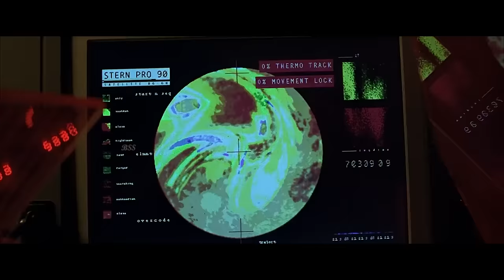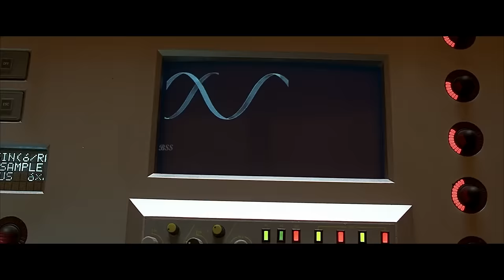The Fifth Element Movie Review/Plot In Hindi & Urdu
Credits
Gaumont
Buena Vista International

Production company
Gaumont
Distributed by

Directed by
Luc Besson

Screenplay by
Luc Besson
Robert Mark Kamen

Story by
Luc Besson
Produced by
Patrice Ledoux

Starring
Bruce Willis
Gary Oldman
Ian Holm
Milla Jovovich
Chris Tucker

Cinematography
Thierry Arbogast

Edited by
Sylvie Landra

Éric Serra

Synopsis
In 1914, aliens known as Mondoshawans meet their human contact, a priest of a secret order, at an ancient Egyptian temple. They take the only weapon capable of defeating a great evil that appears every five thousand years, and promise to return the weapon before the great evil's re-emergence. The weapon consists of the four classical elements, as four engraved stones, plus a sarcophagus containing a "fifth element". In 2263,[c] the great evil appears in deep space as a giant living fireball. It destroys an armed Earth spaceship as it heads to Earth. The Mondoshawans' current human contact on Earth, priest Vito Cornelius, informs the President of the Federated Territories of the great evil's history and of the weapon that can stop it. On their way to Earth, a Mondoshawan spacecraft carrying the weapon is ambushed and destroyed by a crew of Mangalores, alien mercenaries hired by Earth industrialist Jean-Baptiste Emanuel Zorg, who is working for the great evil. A severed hand in metal armor from the wreckage of the spacecraft is brought to New York City. From this, the government uses biotechnology to recreate the original occupant of the sarcophagus, a humanoid woman named Leeloo who remembers her previous life. Alarmed by the unfamiliar surroundings and high security, she escapes and jumps off a ledge, crashing into the flying taxicab of Korben Dallas, a former major in Earth's Special Forces. Dallas delivers Leeloo to Cornelius and his apprentice, David, who recognize her as the Fifth Element. As Leeloo recuperates, she tells Cornelius that the stones were not onboard the Mondoshawan ship. Simultaneously, the Mondoshawans inform Earth's government the stones were entrusted to an alien opera singer, the diva Plavalaguna. Zorg reneges on his deal with the Mangalores for failing to obtain the stones and kills some of them. Earth's military sends Dallas to meet Plavalaguna; a rigged radio contest provides a cover, awarding Dallas a luxury vacation aboard a flying hotel on planet Fhloston, accompanied by flamboyant talk-show host Ruby Rhod. It includes a concert by Plavalaguna, and learning that Leeloo shares his mission, Dallas lets her accompany him. Cornelius instructs David to prepare the temple, then stows away on the luxury spaceship. The Mangalore crew, pursuing the stones for themselves, also illegally board the ship. During the concert, the Mangalores attack and Plavalaguna dies. Dallas extracts the stones from her body and kills the Mangalore leader, causing the others to surrender. Zorg arrives, shoots and traumatizes Leeloo, and activates a time bomb. He flees with a carrying case he presumes contains the stones, but returns when he discovers it is empty. He deactivates his bomb, but a dying Mangalore sets off his own, destroying the hotel and killing Zorg. Meanwhile, Dallas, Cornelius, Leeloo, and Rhod escape with the stones in Zorg's private spaceship. As the great evil approaches Earth, the four meet David at the temple. They deploy the stones, but Leeloo, having learned of humanity's own terrible history of war, has given up on life. Dallas declares his love for her and kisses her. In response, Leeloo combines the power of the stones, emitting divine light onto the great evil and defeating it. She and Dallas are hailed as heroes and, as dignitaries wait to greet them, the two passionately embrace in a recovery chamber.